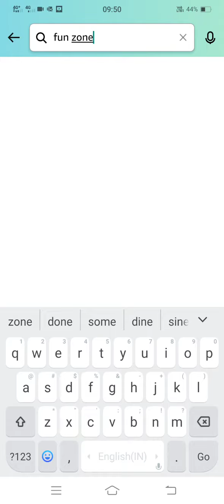Amazon Daily Quiz | play & earn FZ coins | 28th Dec 2022